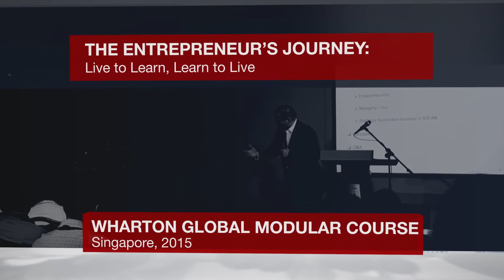Sukanto Tanoto - An Entrepreneur's Journey Part 8/9: Live to Learn, Learn to Live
[Part 8 of 9] RGE (Royal Golden Eagle) Chairman Sukanto Tanoto candidly shared his experiences in a keynote speech with a group of 60 EMBA and MBA students from the Wharton School of the University of Pennsylvania. The event was held at the Singapore Management University on May 25, 2015. The students were on a five-day visit to Singapore, Malaysia and Indonesia as part of Wharton School’s Global Modular Course.

"Live to Learn, Learn to Live" talks about a common yet integral thread in Sukanto Tanoto's life.

Sukanto Tanoto is the founder and Chairman of RGE. He started as a spare parts supplier to the oil and construction industry in 1967 before founding RGE in 1973.

RGE manages a group of world-class companies with an asset base of over US$15 billion and have operations in Indonesia, China and Brazil and sales offices worldwide.